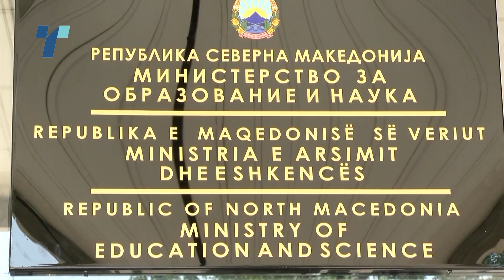Нема да може да смени мотор на автомобил